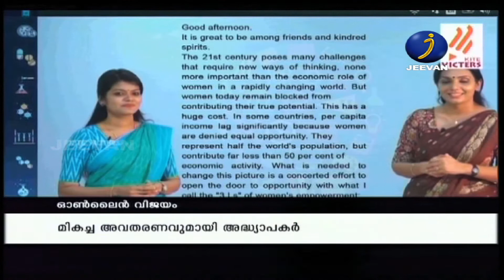കോവിഡിന്റെ പശ്ചാത്തലത്തിൽ സർക്കാർ ആരംഭിച്ച ഓൺലൈൻ ക്ലാസ് വിജയകരമായി മുന്നോട്ട് |TVM